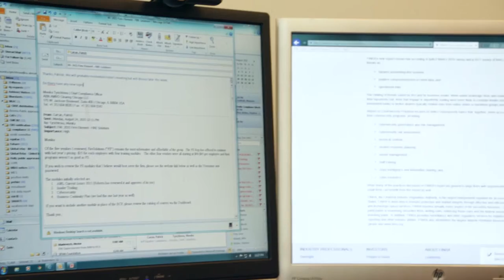ABN AMRO Explainer Video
ABN AMRO Bank from the Netherlands asked us to produce a compliance video for their Chicago branch. This is the short version. The full version runs over 7 minutes and we were able to do all of the filming in one day, with eight hours of editing.